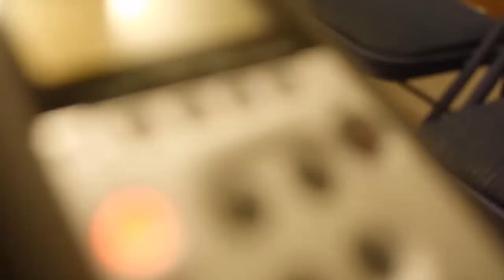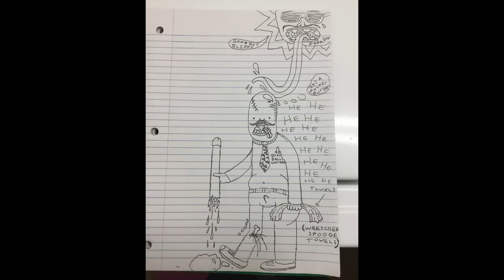Real Life Friends 161 - Beard Stuff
We talk about some beard stuff...it's not the whole episode. wouldn't that be awesome though?!